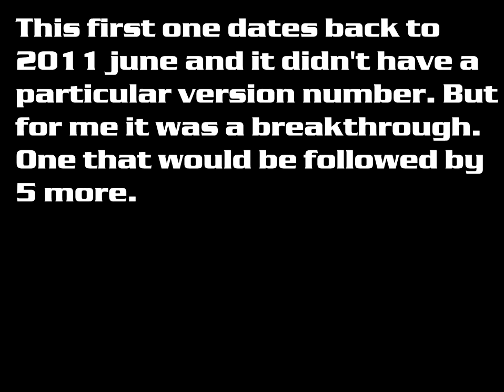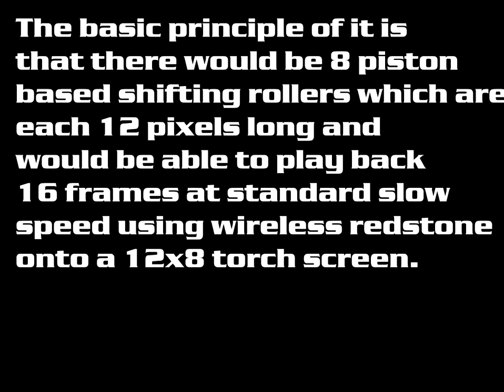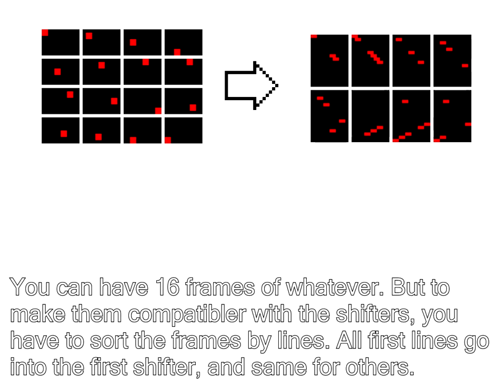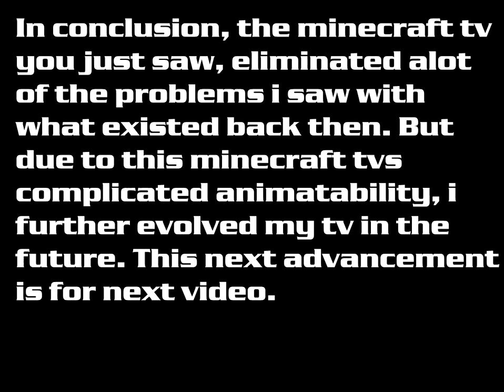Minecraft - Estlib's television contraptcions EP1 - Pistons n torches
In ep 1, I build my television contraptcion from 2011. Its big, its clunky, but its faster than building a giant block behind a laggy piston screen. Of course, now with command blocks one could build a tv any size with full MC block-color swap in vanilla, but the medium to hold the data would be too big. Again.